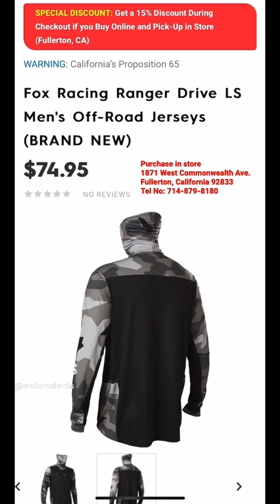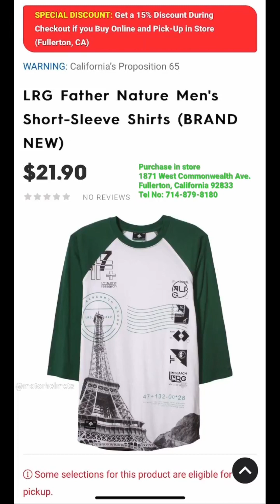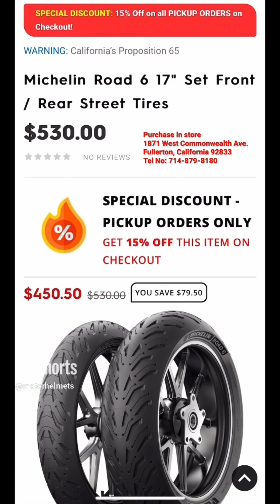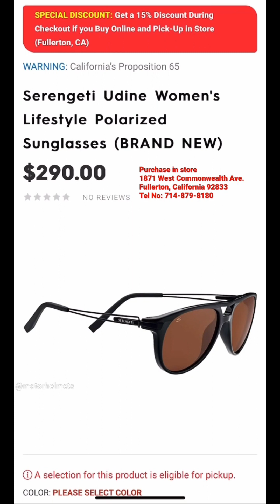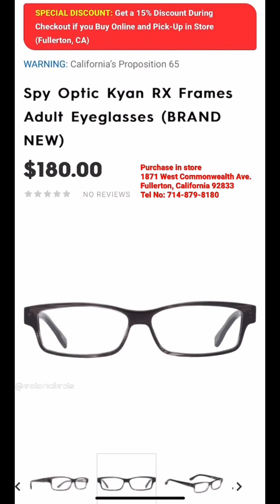Motorhelmets Store Pick-up - Shorts, Shirts, Jackets, Gloves, Helmets, Sunglasses & Swimwear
M-F 10am - 7pm PST | Sat 11am - 6pm

Sales Dept SMS Txt: 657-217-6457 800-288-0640